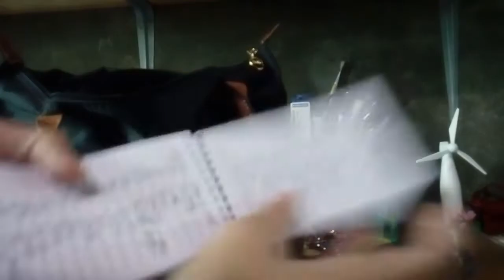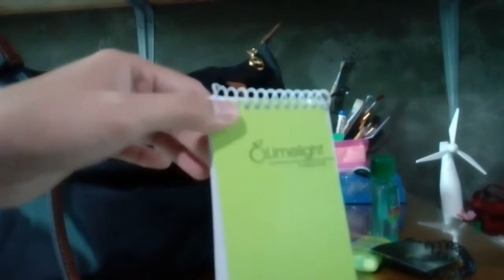what's in my workbag...(tagalog)